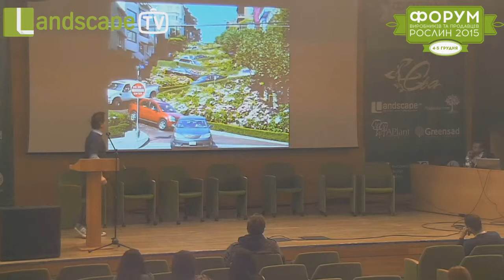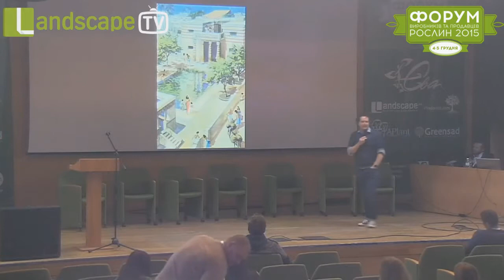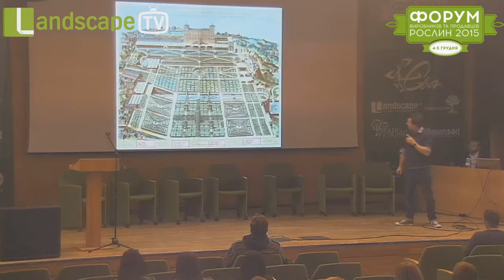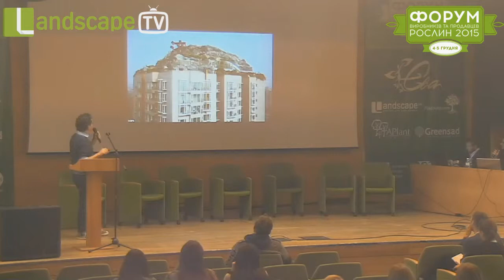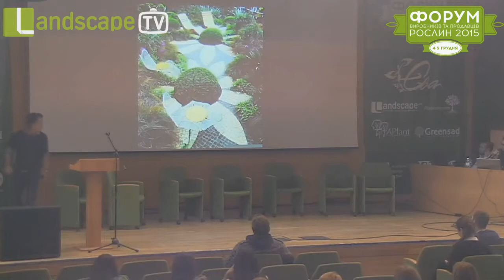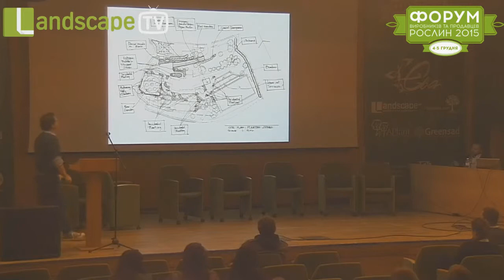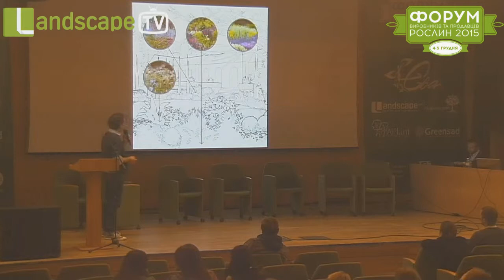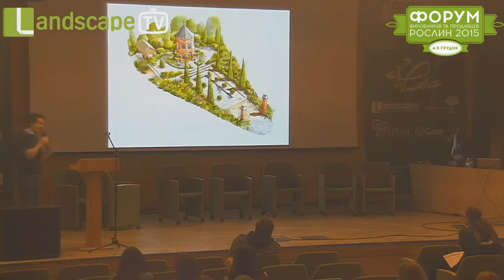Дизайн садов в 21 веке. Гэвин Диармуд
На Форуме производителей и продавцов растений 2015 выступили эксперты зелёной индустрии. Так же выступил победитель конкурса Chelsia Flower Show Диармуд Гевин, с докладом на тему: "Создание садов в 21 столетии, путь через дизайн и вдохновение".